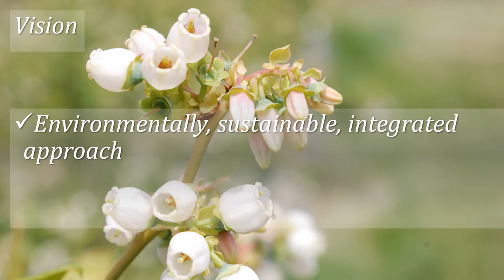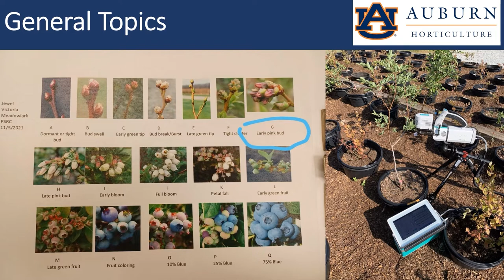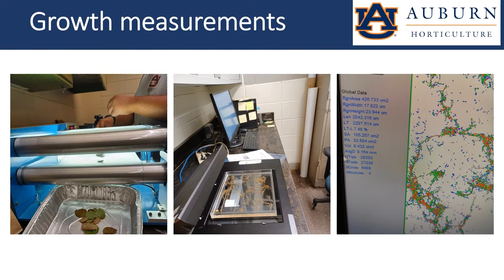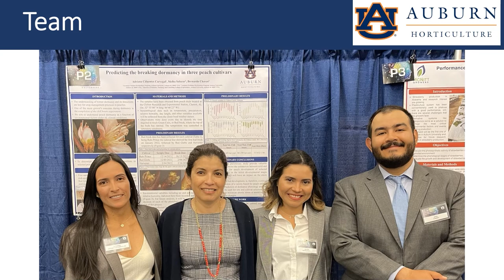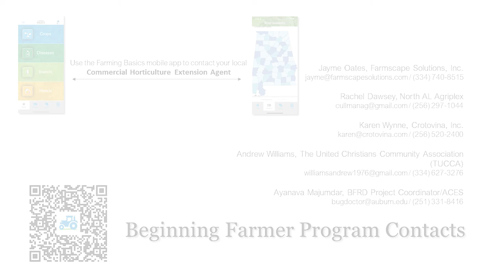2022 Fruit School - Introducing Blueberry Physiology Program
Welcome to the 2022 series Fruit School. Today we will be with Melba Salazar-Guitterez as she discusses Introducing Blueberry Physiology Program.